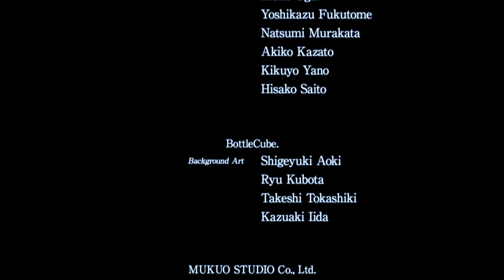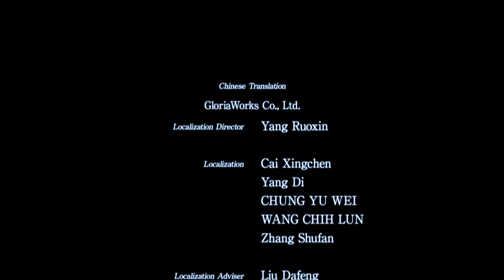END ファミコン探偵倶楽部 消えた後継者 第11章 エンディング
ファミコン探偵倶楽部 消えた後継者
Nintendo Switch 1080p 実況無し

ファミコン探偵倶楽部 消えた後継者 再生リスト